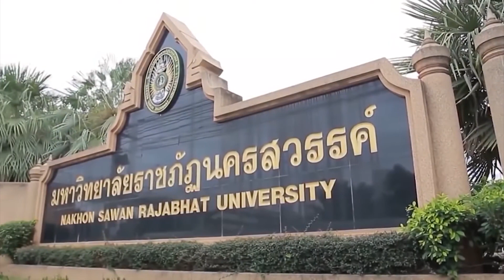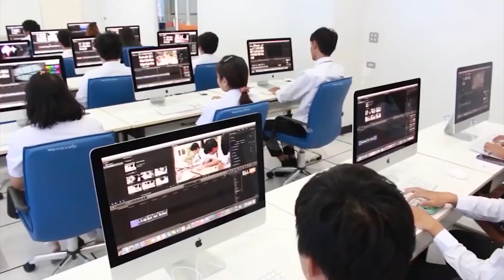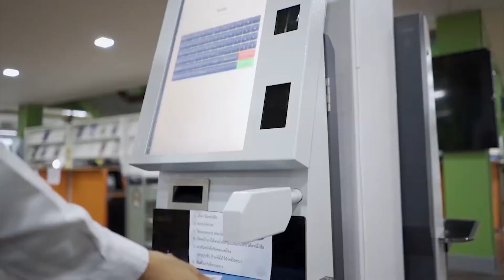VTR NSRU V.English 2022